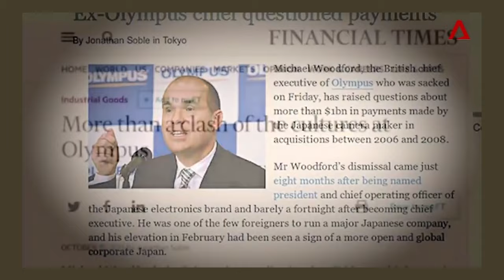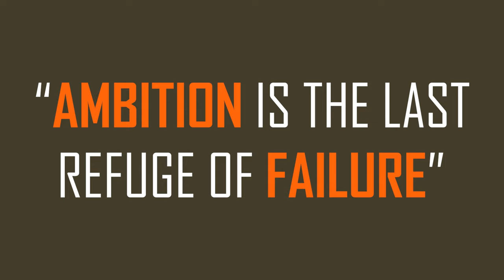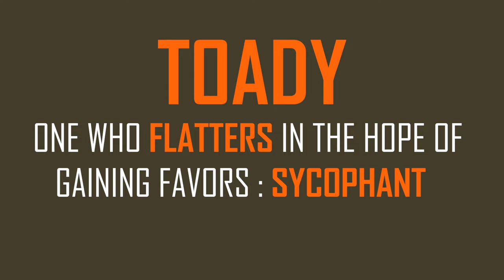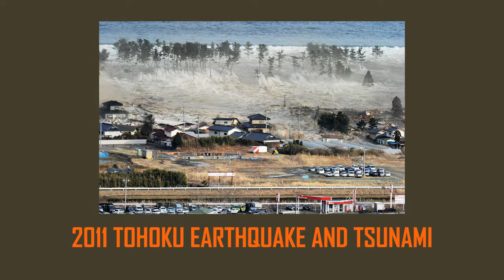Michael Woodford | Massive Japanese Corporate Cover-Up | Zer0es TV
Michael Woodford was a British Citizen who went on to become the CEO of Olympus, one of Japan's largest multinational companies. As the CEO, he encountered one of the biggest cases of corporate accounting fraud in Japan. Michael started out as a salesman and rose through the corporate ranks to become the CEO. In this short story, he reveals all of the disturbing details along the way to uncovering massive fraud. This is one of the most candid first-hand looks into Japanese corporate culture and reveals the subservient nature of corporate hierarchies that are afraid to challenge authority.